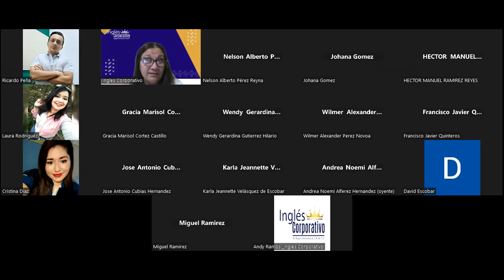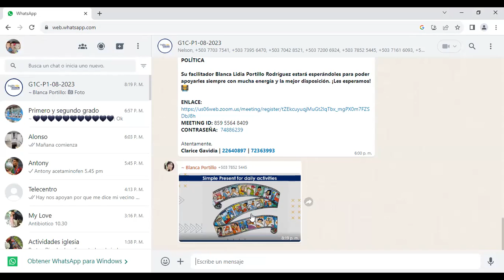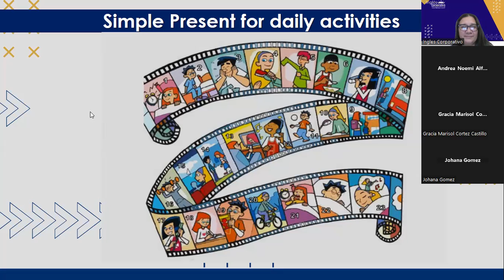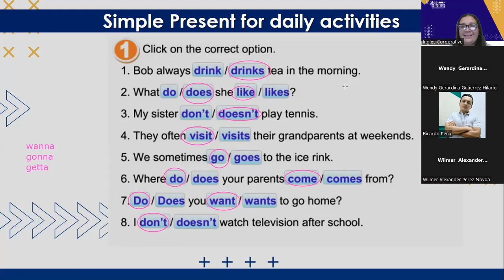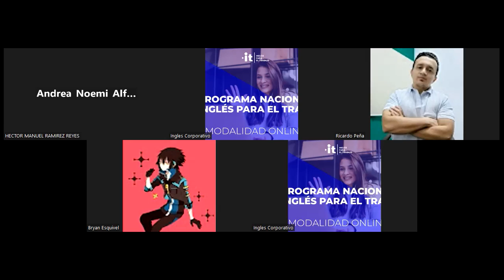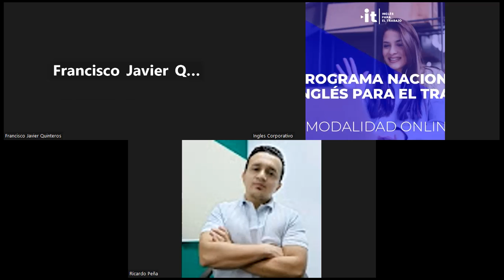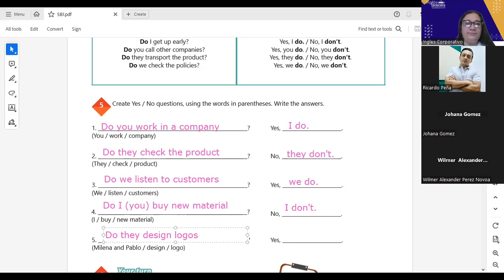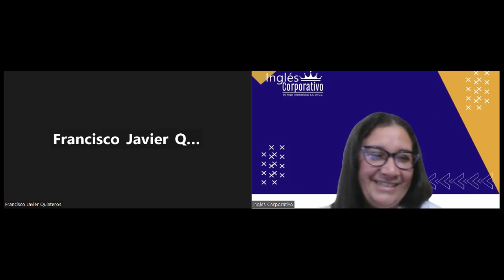SESION 09-31-08-2023-AC29750-0010-2023-Portillo-VOCABULARY PRACTICE DAILY ROUTINES